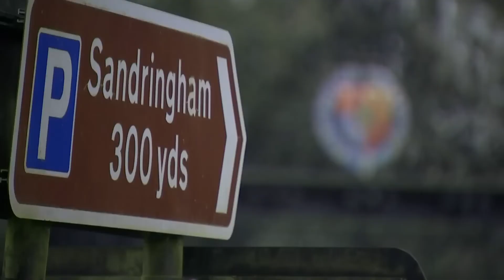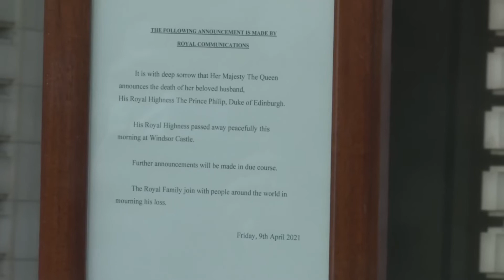The End of An Era: The Incredible Life and Legacy of Her Majesty Queen Elizabeth II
Queen Elizabeth II, who ruled with aplomb and grace, has died at the age of 96, at Balmoral Castle, Scotland. Her long, illustrious life was bookended by two seismic global catastrophes: the Second World War and the COVID-19 pandemic.

In a statement released soon after her death, King Charles III said:

“The death of my beloved Mother, Her Majesty The Queen, is a moment of the greatest sadness for me and all members of my family.

We mourn profoundly the passing of a cherished Sovereign and a much-loved Mother. I know her loss will be deeply felt throughout the country, the Realms and the Commonwealth, and by countless people around the world.

During this period of mourning and change, my family and I will be comforted and sustained by our knowledge of the respect and deep affection in which The Queen was so widely held.”

In a testament to the Queen’s stamina and commitment, she carried out one of her last duties on the Tuesday after Labour Day, meeting with outgoing Prime Minister Boris Johnson and receiving the record-breaking 15th prime minister of her reign, Liz Truss, who as custom dictates kissed the Queen’s hand and was granted permission to form a government. A later meeting with her Privy Council the next evening was cancelled on the advice of doctors. In a dramatic moment in British Parliament this morning, Truss was called away after a note was passed to her informing her of the concerns for the Queen’s health.